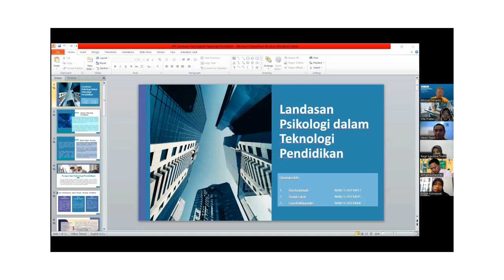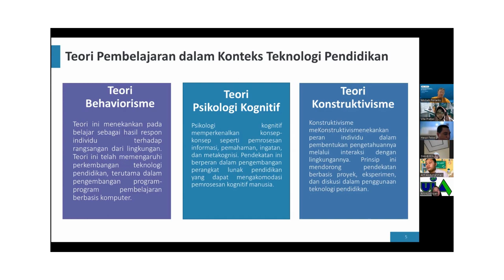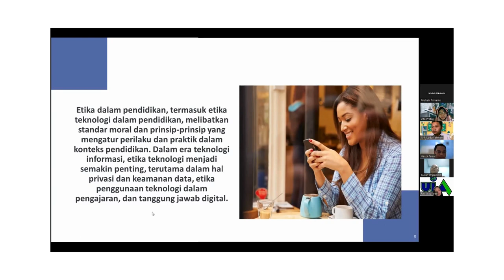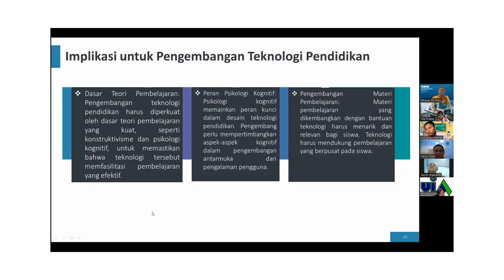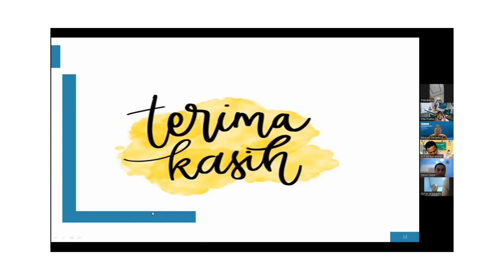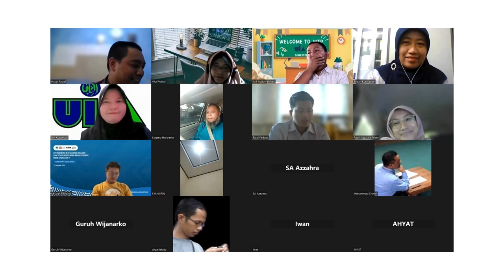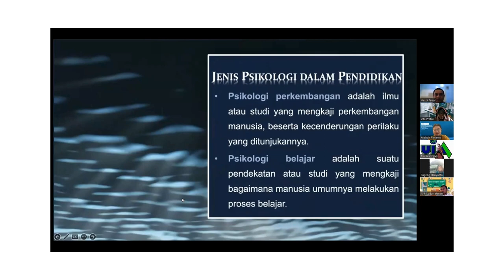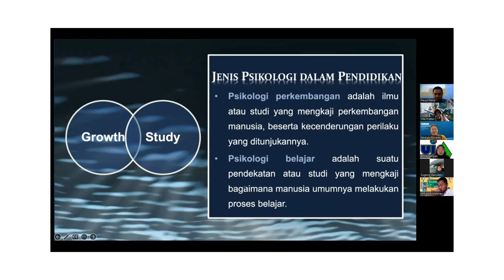KULIAH MATERI LANDASAN PSIKOLOGI DLM TEKNOLOGI PENDIDIKAN PROGRAM S2 MTP UIA